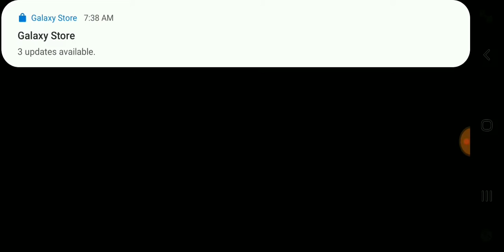Murder Marathon Part 12 Friday the 13th Killer Puzzle